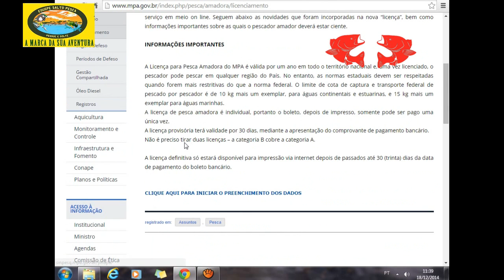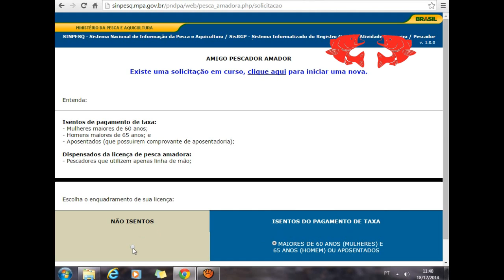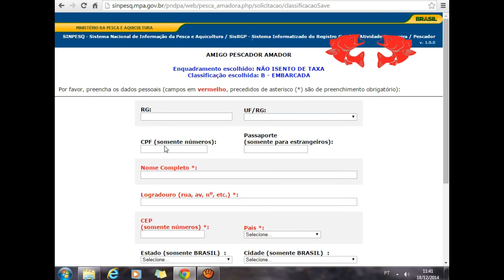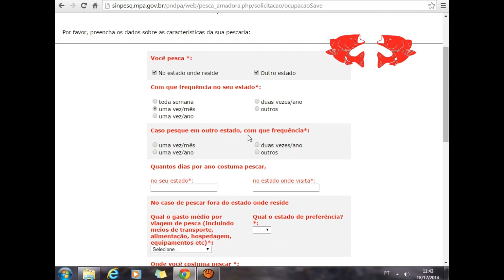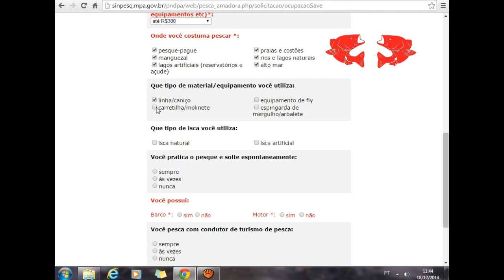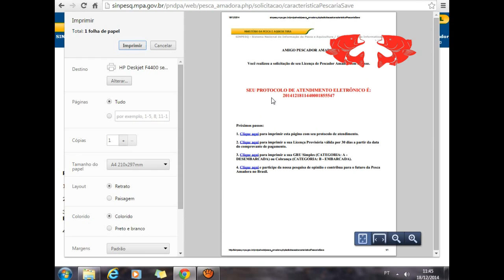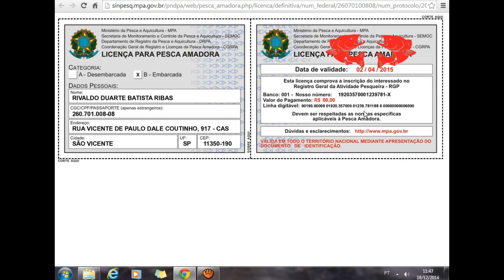Como fazer sua Licença de Pesca Amadora [Dicas e Pescas]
Pessoal neste vídeo mostro passo a passo como tirar sua licença de pesca amadora.